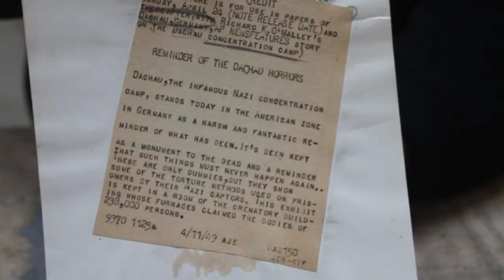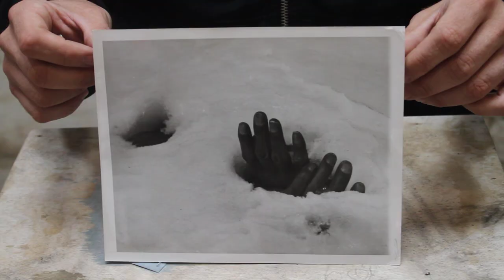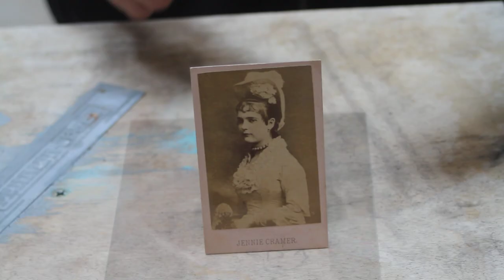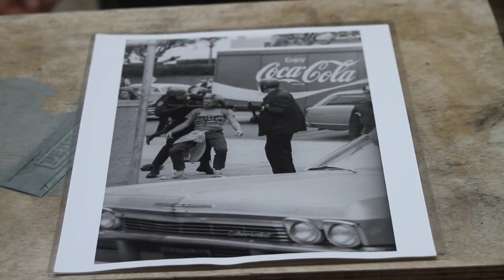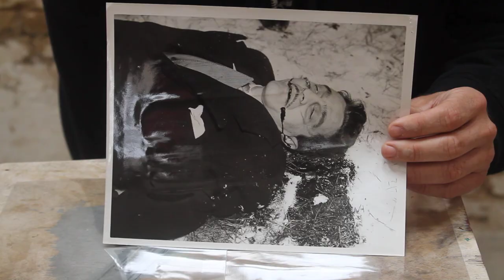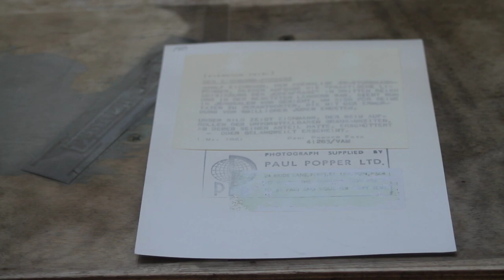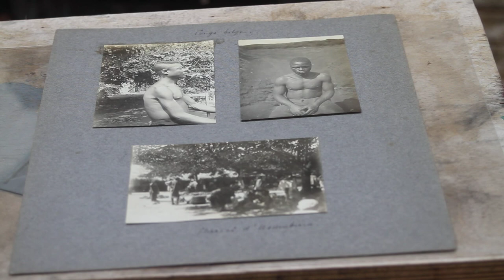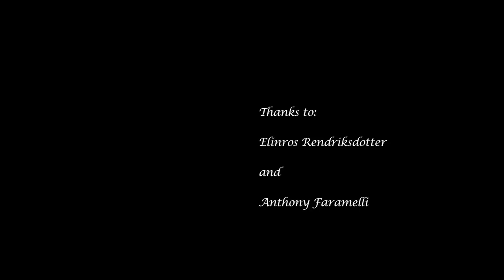Photographs from catalogue: On Brutality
This video shows the photographs from the catalogue On Brutality.  The video includes an excerpt of an audio recording of an informal conversation about brutality in images.  The images in the video do not directly correspond to those mentioned in the audio.  Some of the images displayed here may have already sold.